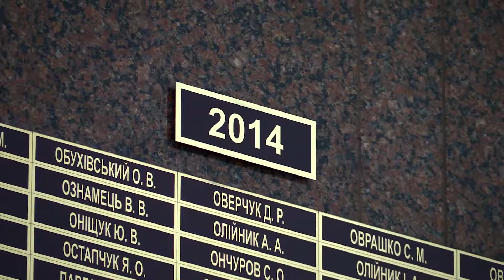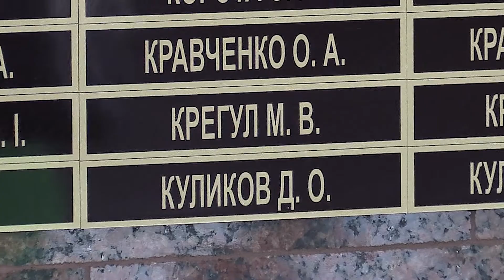Ранковий церемоніал вшанування загиблих українських героїв 13 червня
Дзвін Пам’яті пролунав шість разів...

У цей день у 2014 році загинули мужні захисники України:

Солдат ІГНАТЧЕНКО Антон Геннадійович, 25-а окрема повітряно-десантна бригада.

Майор ТИХОЛОЗ Андрій Павлович, 11-й окремий полк армійської авіації.

Цього дня у 2015 році від дій підступного російського окупанта загинули:

Старшина КУЛИКОВ Дмитро Олексійович, 93-я окрема механізована бригада.

Солдат КУЧМІЙ Іван Сергійович, 28-а окрема механізована бригада.

Солдат РИБАЧОК Олег Вікторович, 54-а окрема механізована бригада.

У 2019 році загинув старший сержант МОЛОЗОВЕНКО Віталій Валерійович, 34 окремий мотопіхотний батальйон.

Присутні вшанували пам’ять героя та інших мужніх оборонців хвилиною мовчання та поклали квіти до Стели Пам’яті.